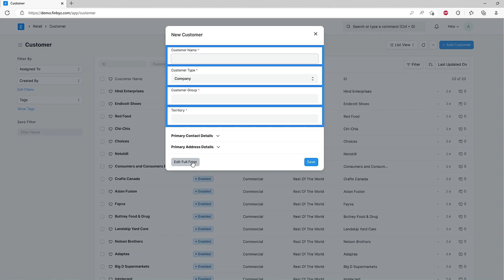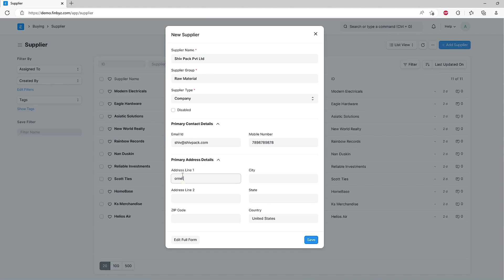2. How to Create Customer and Supplier in ERPNext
Ready to learn some pro tips for using ERPNext? In this tutorial series, we will cover the General Functionalities of ERPNext. Each short video in this series will cover one specific functionality of ERPNext.

Are you looking for a way to easily manage your customers and suppliers in a single, comprehensive platform? Look no further! In this video, we'll show you the ins and outs of creating both customers and suppliers in ERPNext, a cutting-edge ERP system. We will also learn how to add multiple addresses and contacts to any customer or supplier.

Please comment with your questions or doubts if any. Also, suggest if you would like us to create videos for any specific functionality of ERPNext.

Finbyz Tech Pvt Ltd is a Certified ERPNext Partner. We have a team of skilled resources who can help you in your ERPNext Implementation journey.

This video contains Audio "Calm Background For Video" courtesy of lvymusic.